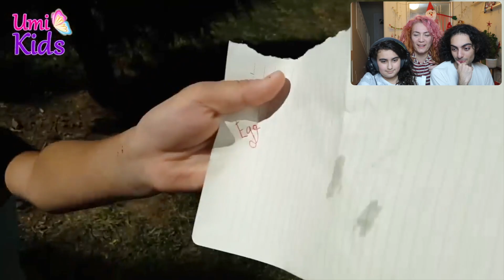MİRA VE EGE İLE ESKİ VİDEOLARIMIZI İZLEDİK 1 | Umikids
MİRA VE EGE İLE ESKİ VİDEOLARIMIZI İZLEDİK 1
Mirave ege ile  eski videolarımı izledim. İlk videolarımız çok eğlenceliymiş.
Şovalye Çakma Rapunzeli kaçırıyor, survivor yarışması, zorla video çektiriyorlar, ve çok eğlenceli parodi videoları yorumladık.